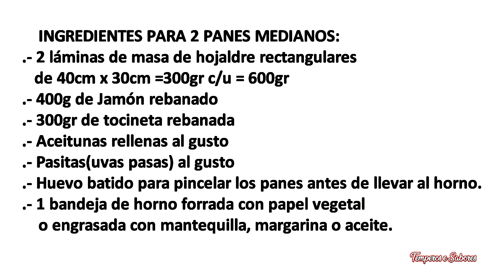PAN DE JAMÓN CON MASA DE HOJALDRE LO MÁXIMO PARA NAVIDAD Receta Navideña Venezolana para el mundo.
Una versión diferente del Pan de Jamón tradicional presente siempre en la época navideña en la mesa venezolana! Esta receta es muy sencilla pues no necesitamos hacer masa, la compramos hecha y listo, solo si quieres hacerla en casa, también es perfecto. Este pan de jamón que lleva esta masa de hojaldre es extraordinariamente delicioso y deleita a todos.
INGREDIENTES : 2 PANES MEDIANOS
.- 2 láminas de masa de hojaldre rectangulares
   de 40cm x 30cm =300gr c/u = 600gr
.- 400g de Jamón rebanado
.- 300gr de tocineta rebanada
.- Aceitunas rellenas al gusto
.- Pasitas(uvas pasas) al gusto
.- Huevo batido para pincelar los panes antes de llevar al horno.
.- 1 bandeja de horno forrada con papel vegetal
    o engrasada con mantequilla, margarina o aceite.
PREPARACIÓN:
 - Encendemos el horno a 180ºc para que vaya calentando.
-Colocamos en el mesón una lámina de masa de hojaldre  y comenzamos a ponerle el jamón, la tocineta, las aceitunas en fila (hacemos 2 filas de aceitunas) y por último las pasitas esparcidas, deja un poco de masa en las puntas sin ingredientes para poder luego sellar y deja un borde de 1 centimetro sin ingredientes para luego sellar el rollo.
- Enrrolla el pan y al final del enrrollado  moja el borde vacio con agua para que se pegue bien deja la parte de la unión para abajo para que se mantenga cerrado con el peso del pan y no se abra y se salga el relleno, cierra bien los extremos mojandolos con un poquito de agua.
- Decora si gustas con pedazos de masa sobrante, mojando un poquito los pedazos para que se adhieran bien, pincha los panes con un tenedor o palito en muchos lugares para que los gases que producirá salgan y el pan no se rompa en el horno.
- Coloca el pan en la bandeja del horno previamente forrada con papel vegetal, varniza  con el huevo batido  y lleva al horno con calor solo abajo a 180ºc por espacio de 40 a 50 minutos o hasta que veas que está bien dorado y eso solo ocurrirá después de los 30 minutos.
- Retira del horno deja que enfrie un poco y está  listo para comer. Buen provecho. FELIZ NAVIDAD!